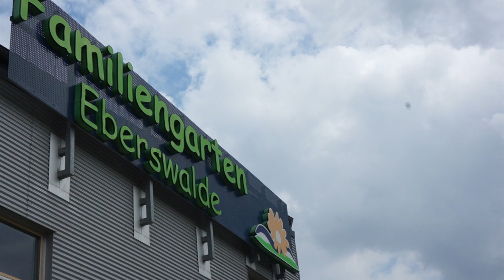FMA / Ein Sonntag mit Familie M. / zauberbluetchen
Ihr wolltet schon immer mal einen Sonntag mit uns verbringen?
Los geht´s!

Und für die, die für heute Abend noch keine Bettlektüre haben